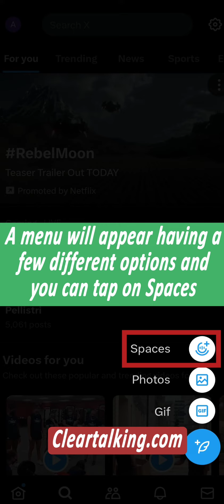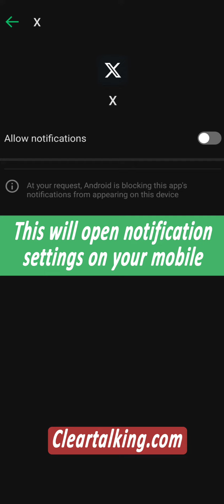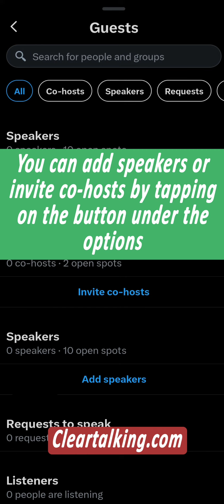How to Create and Host Twitter Spaces?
Visit

“X” (Formerly Twitter) Spaces are public and you can join one in several ways. Each Space has a public link that a host or listener can include in a Tweet, or share via a Direct Message. Live Spaces featuring a speaker or host you follow will also appear at the top of your timeline, highlighted in purple and in your timeline as well.  You can also join via the Spaces Tab on your phone (currently available in English on iOS).
As a Host you can nominate up to two co-hosts, in addition to 10 speakers, within your Space to help moderate the conversation. Invite any current participant, or someone who isn’t in your Space. To do this, tap the Manage speaker’s icon, then Invite co-hosts to search for and select the accounts you’d like to co-host your Space, and send them an invite to let them know.
You can schedule up to 10 Spaces at a time up to 30 days in advance, and you can still create impromptu Spaces in the meantime. To make a change to your upcoming Space, tap Edit to modify the name, date or time. Only the name of the scheduled Space can be modified once the Space is live.
Visit:
for more such tutorials related to Telecom, Internet, Smartphone Apps, Smart Devices and Technology.
You can also add your YouTube video tutorial on any technology topic related to telecom/internet and promote for FREE.